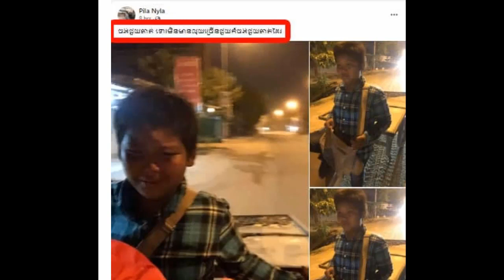Comedian Van ny la want to help poor young boy/ A women use name try dana ,Khmer daily News one,